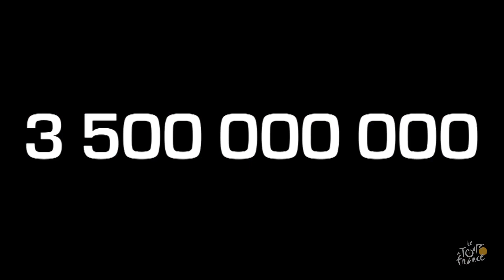Official Teaser - 101th Tour de France 2014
Official Hashtag